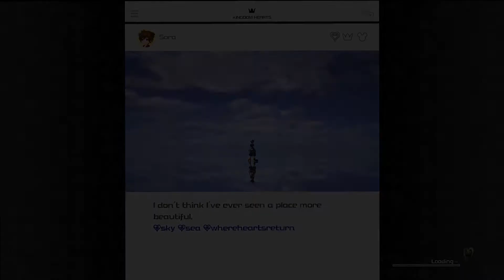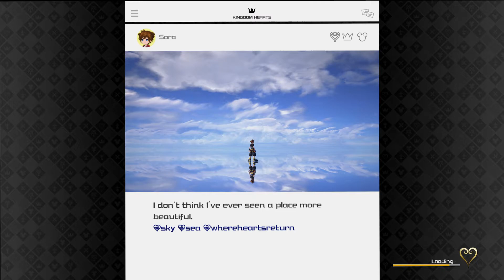The Battle for Olympus Kingdom Hearts 3: Part 3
The final battle for the Gods! Followed by a reunion with some old friends.

Follow here